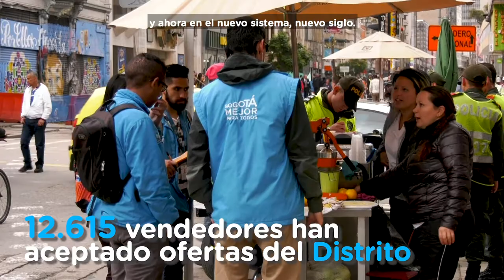Recorrido Cra 7 2019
Bogotanos y visitantes disfrutan de una Cra. 7 más ordenada, limpia y segura:

✅ 12.615 vendedores informales aceptaron las ofertas del distrito
✅ 96 vendedores recibieron mobiliario semiestacionario
✅ Realizamos 350 sensibilizaciones